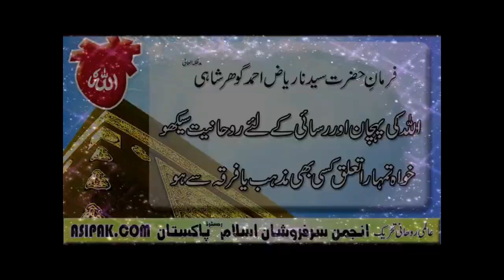Shahi Gohar Shahi|New Qaseeda|Nasrullah Khan Noori|Happy Birthday Sarkar Gohar Shahi